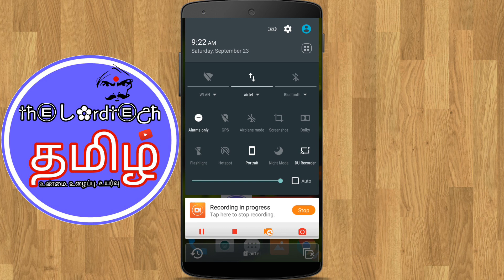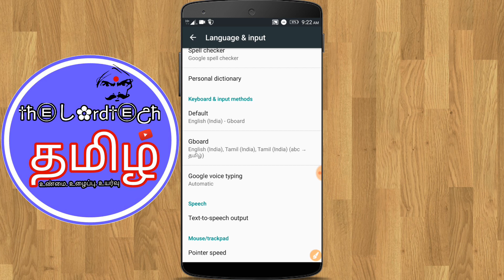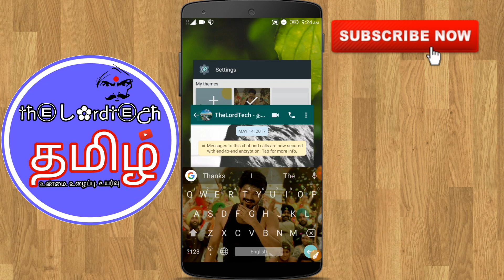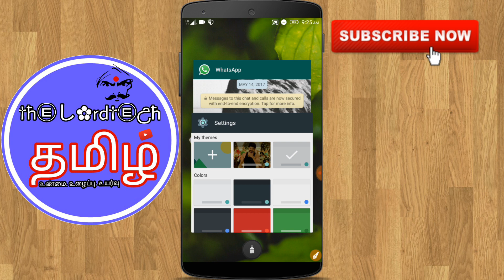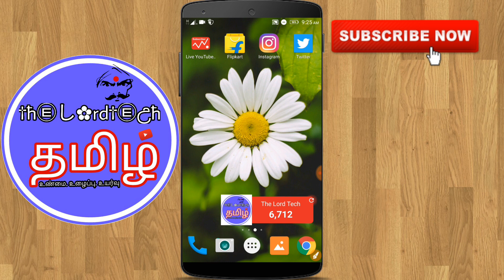How to change keyboard background without any Apps || தமிழில்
🆃🅷🅴🅻🅾🆁🅳🆃🅴🅲🅷 - தமிழ்

Hello friends,
I hope all are fine
Today in this video We are going to see how to add background image to Google keyboard without any apps

My YouTube Kids
2)Tripod :
BELOW ₹300 (Cheap and Best)
||Amazon
Above ₹500 (Best)